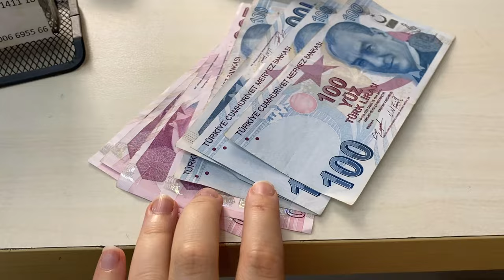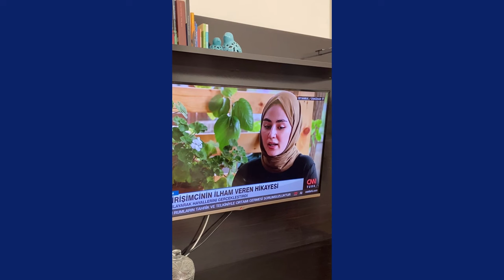TELEVİZYONA ÇIKTIM! | günde 12 saat dikiş! // alışveriş, çekim günü, pazar ve bazı mülahazalar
merhabalaaar,

çok uzun zamandır video yüklemiyordum, uzuuuun bir video ile geldim.

CNN Türk Üretim Zamanı programı ekibiyle birlikte çekim yaptığımız, alışveriş yaptığım, sipariş yetiştirmeye çalışıp hem de pazara hazırlandığım uzun bir süreci anlattığım bir video yükledim.

İyi seyirler.